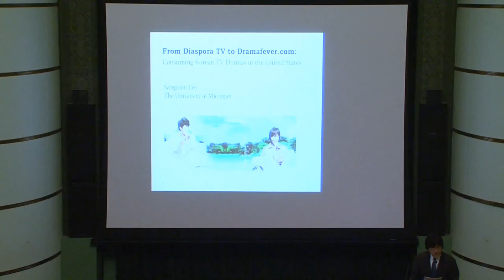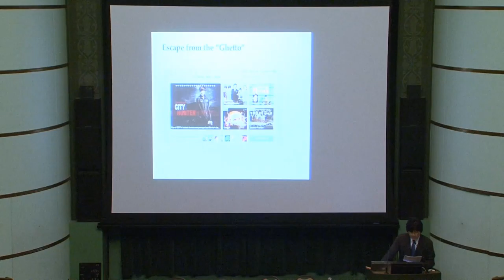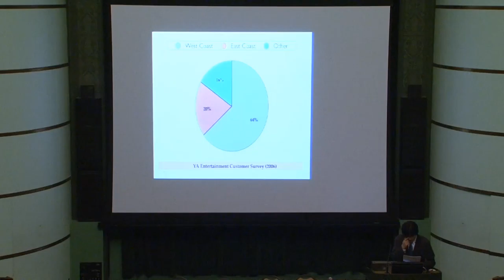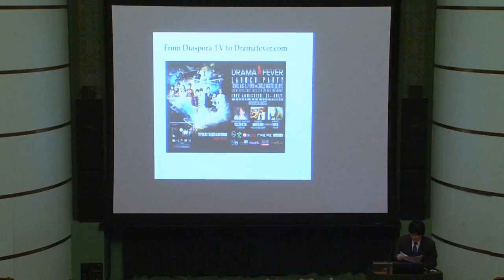From Diaspora TV to Dramafever.com: Consuming Korean Dramas in North America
A presentation by Sangjoon Lee (University of Michigan)

April 6, 2012 | Rackham Amphitheatre, University of Michigan

Korean TV dramas first arrived on the soil of the United States in 1975 exclusively for Korean diaspora members (mostly first-generation) and students (Yuhaksaeng) in an entry-port city, Los Angeles, and began circulating through two Korean diasporas media outlets: Korean-language TV broadcasts and video rental stores in Korea Towns in major metropolitan cities such as Los Angeles, New York, Chicago, San Francisco, and Atlanta. This well-maintained, two-channel system has significantly decreased in the new millennium, as consumption patterns of Korean TV drama in the United States are rapidly transforming toward satellite TV services, video streaming websites, and online-based fan communities whose ethnic identity is not necessarily Korean. Myriad illegitimated web services and communities such as Bada.us (now bada.tv) and Monorich.com for Koreans and dramacrazy.net, viki.com, mysoju.com, and the Chinese website tudou.com for non-Korean speakers, have provided, shared, and disseminated Korean TV dramas, along with K-pop, to the mainstream users/viewers in the United States for the last several years. This study, as a consequence, aims to trace and historicize Korean TV dramas’ consumptions in the United States from the 1980s’ Korean diaspora TV channels and video rental stores to the first legitimate video-streaming website Dramafever.com. As a preliminary piece in a larger project, this innovative study aims to shed new light in the new field of the diaspora media industries in the United States in the age of social media.